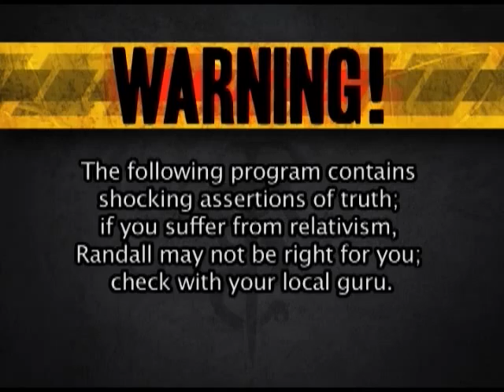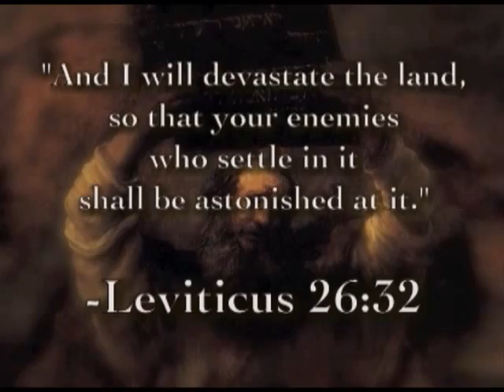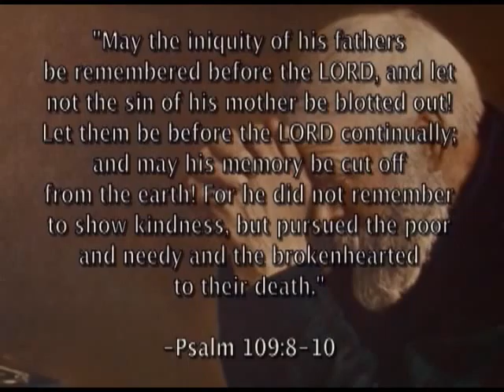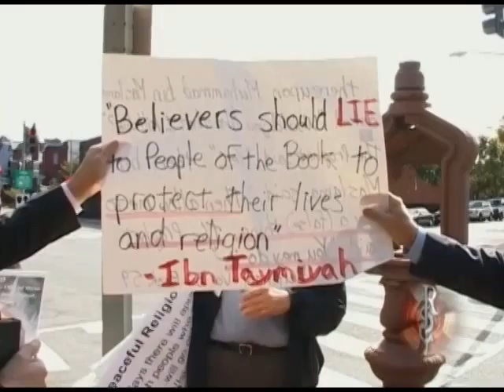Episode 074 Care Headquarters, truth about Mohammed, Press Meeting (Full Show Version)